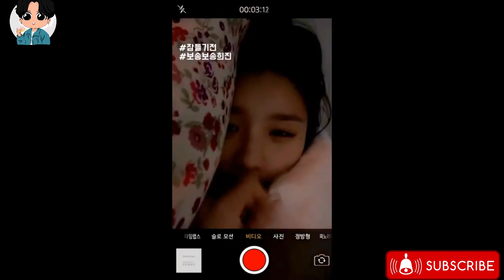LOONA karma is b****